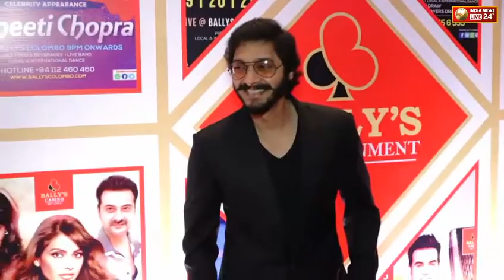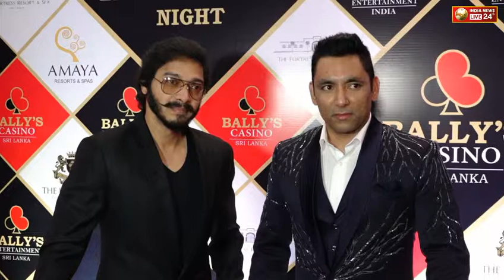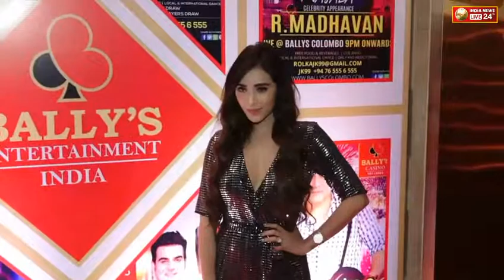Launch Of Bally’s Entertainment With Many Celebs